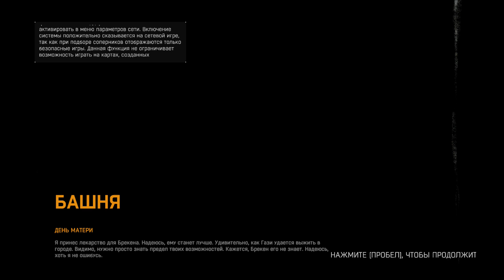День матери и Спокойный ночи бахир! Dying Light прохождение #4 для любителей Horrorfield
6:26 Проверяем шокер
7:30 Нарвались на банду
15:07 Пробуем убить Громилу
24:02 Дом Гази (Миссия)
25:50 Помогли прохожему
33:27 Коробка конфет и много кофе (ооочень много)
37:15 Мама Гази XD

- (The Alex Play, Зе Алекс плей, Alex Play, Алекс плей, Алекс)

как Horrorfield, похоже на Horrorfield, Horrorfield прохождение, Horrorfield летсплей, Horrorfield видео \ ден лайт прохождение,
дан лайт прохождение, Dying Light летсплей, Dying Light на русском, Dying Light 2019, Dying Light видео, Dying Light смотреть